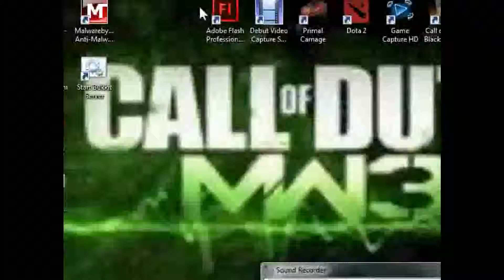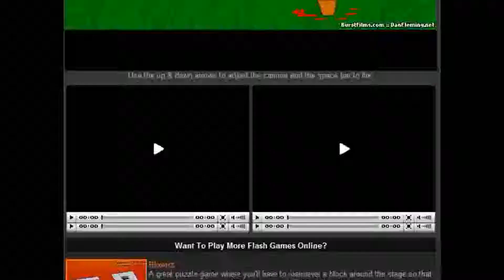JeromeASF Challenge Kitty Cannon! 579ft!!!!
hope you all enjoy dizzzzzz! 2EZ